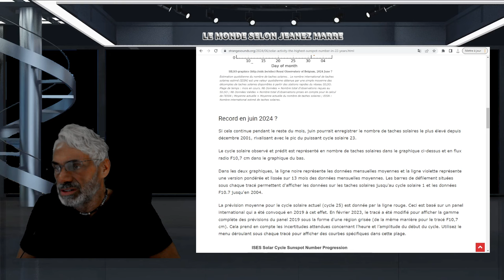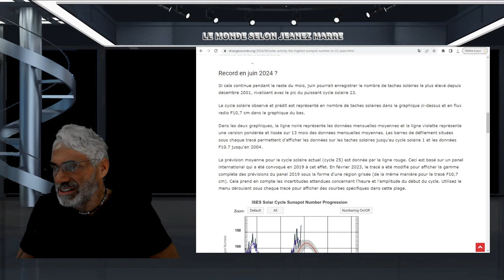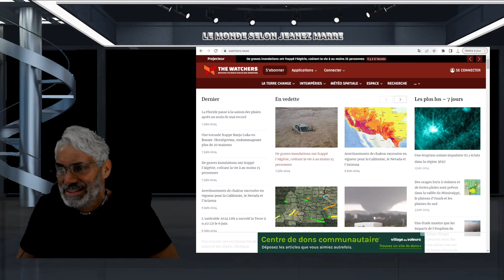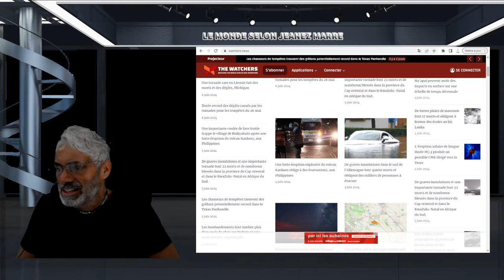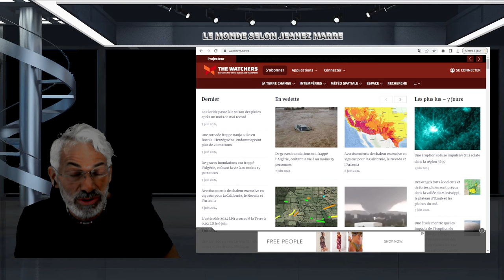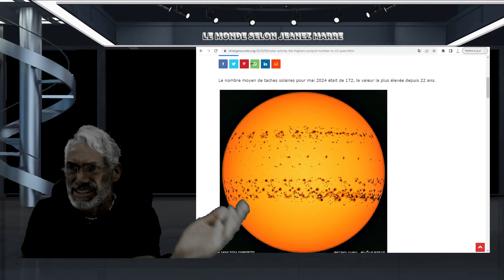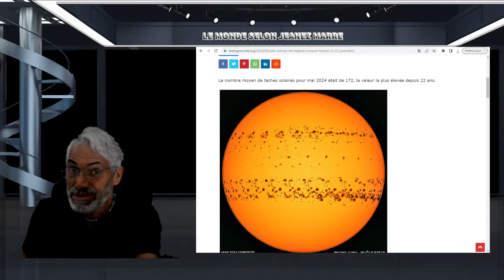ALERTE;LE NOMBRE DE TACHES SOLAIRES LE PLUS ÉLEVÉ EN 22 ANS;SÉISMES;ÉRUPTIONS VOLCANIQUES...